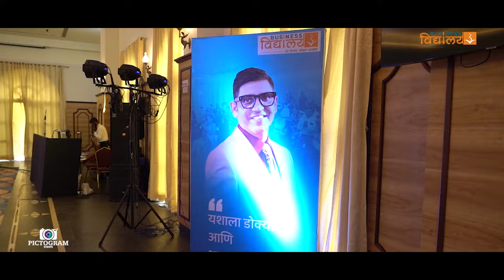Business Zatka 2.0 by Swapnil Gite | PICTOGRAM EVENTS